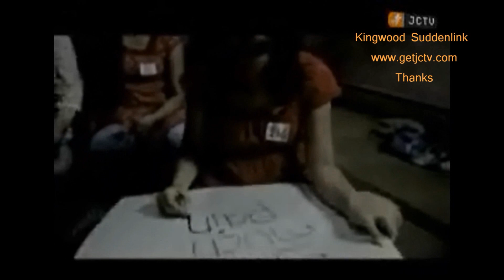Where's JCTV Suddenlink Channel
Kingwood, Texas ??? ?
Time For JCTV Suddenlink 2011
Don't Need 4 MTV Channel